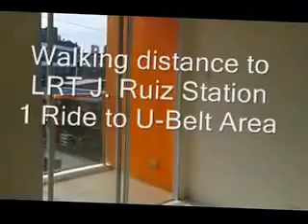Aurora Residences 2 Bedroom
Affordable Condominiums in San Juan, Manila

Welcome to Aurora Residences, your quiet nook in the city with efficient living spaces from studios to (2)two-Bedroom apartments. Built with your family's security as our primary concern, your new home is only 7 stories tall, giving your family maximum protection against fires and earthquakes.

Conveniently located along R. Lagmay St., San Juan City, Metro Manila, within a four minute walk to the J. Ruiz MRT station, and within a 2 minute walk to the Aurora blvd jeepney line. Plenty amenities await our new residents: an 18 meter infinity lap pool, a fitness gym on the roof deck, and a sky lounge where friends and family can gather.

Our pricing is below industry levels, taken on a price per square meter computation, units are within your budget and they hold an investment value for the future.